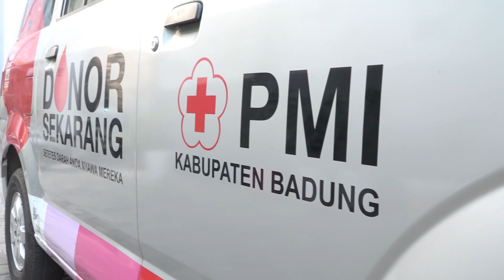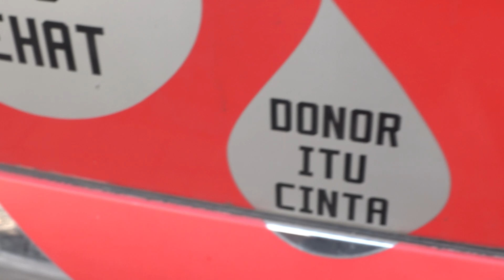Donor Darah Paroki St. FX Kuta 13 Juni 2021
Dalam Rangka Pesta Perak Imamat Rm. Venus  dan Ulangtahun kelahiran Rm Toni